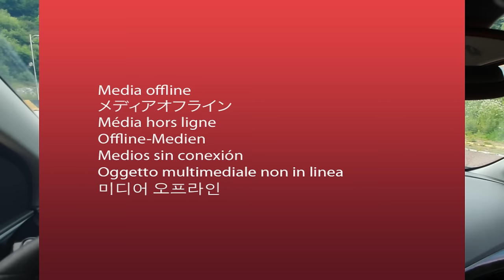차폭감익히기! 💗차를 하나의 자로 생각하면 쉬워집니다.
2시간 무료연수 받는 방법영상